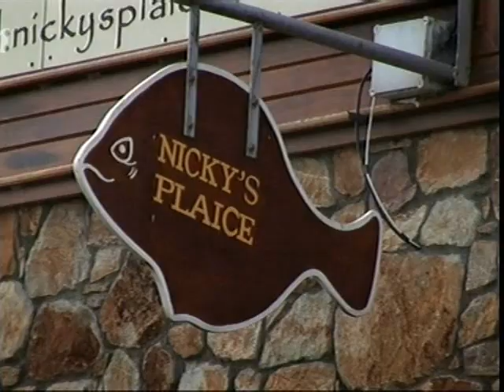Shane Richie - Make Me Irish Part 2 17-3-09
(Nearly 19k followers including @realshanerichie Alfie Moon himself!) (latest news/photos/videos)

In a special documentary for Saint Patrick's Day, Shane Richie bids "top o' the morning" as he heads to the Emerald Isle to try his hand at a variety of traditional irish activities.
In Part 2 Shane gets in some badly needed irish dance practice then chills out at sea with a spot of fishing.